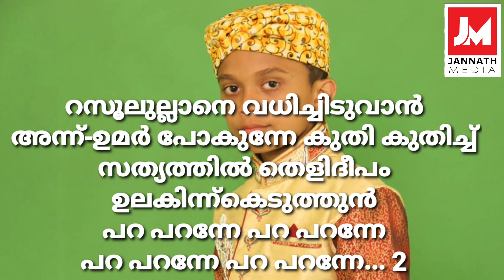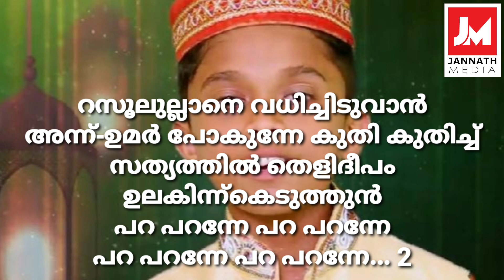മാപ്പിളപ്പാട്ട് -LYRICS -ധീരൻ ഉമർ ചരിത്ര ഗാനം AMJAD MOHAMMED MALAPPURAM-JANNATH MEDIA Presents.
ധീരൻ ഉമർ ചരിത്ര ഗാനം

രചന: മുഹമ്മദ് എം.പി ചോറ്റൂർ

ആലാപനം: അംജദ് മുഹമ്മദ് മലപ്പുറം.

സംവിധാനം: സാബിർമൂടാൽ

JANNATH MEDIA presents.